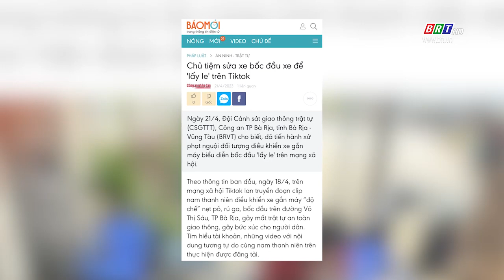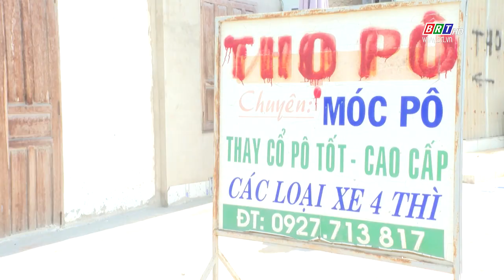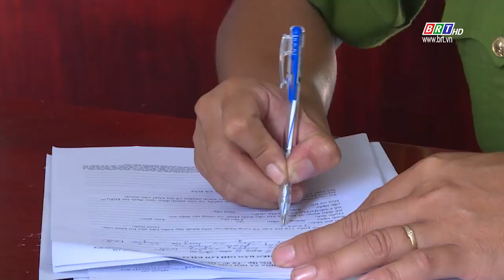Nguy hiểm từ những chiếc "xe độ" | BRT TV